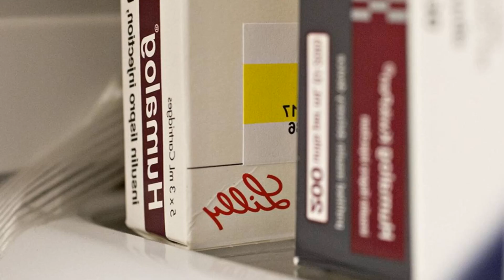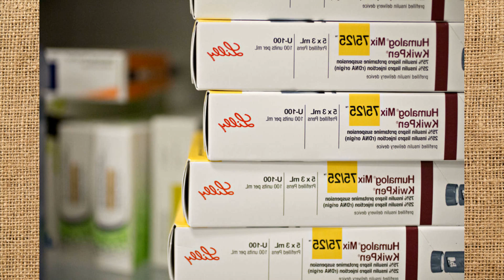LILLY PLANS TO CUT SOME INSULIN PRICES AND INCREASE COST CAP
The steps announced Wednesday promise significant relief for some people with diabetes. who may face thousands of dollars in annual costs for the insulin they need to survive. High deductibles can result in hefty pharmacy counter bills. particularly at Earlier in the year. when the deductible is renewed. Drugmakers may also face competition from companies like the nonprofit Civica. which plans to make three insulins at a suggested price of zero more than $30 a vial. a spokeswoman said.